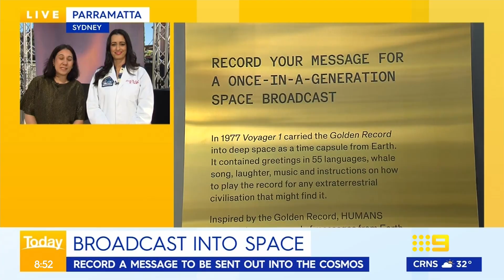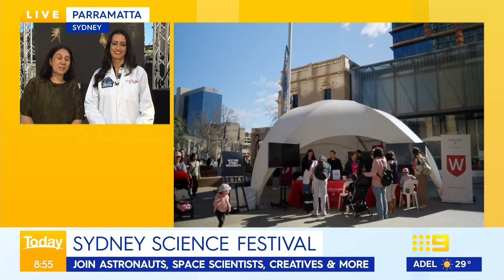Broadcasting your very own personal message into the cosmos! | Today Show Australia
The Sydney Science Festival is giving Aussies an epic opportunity to learn about science and space, as well as sending a personal message into space!